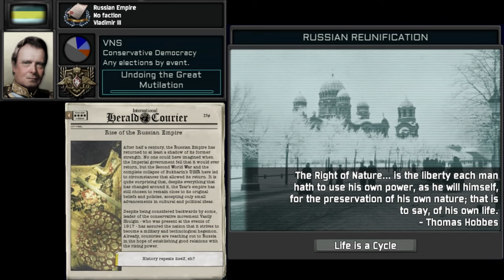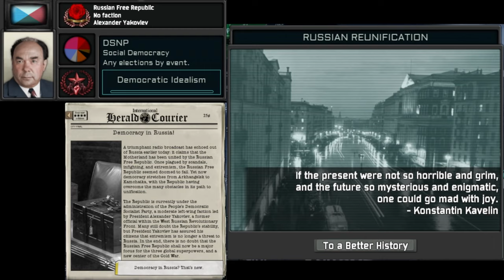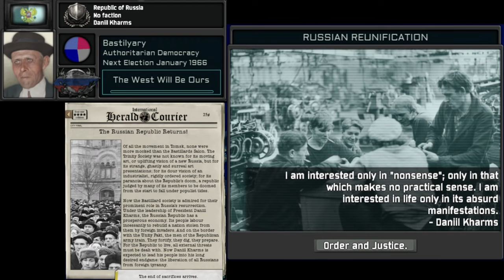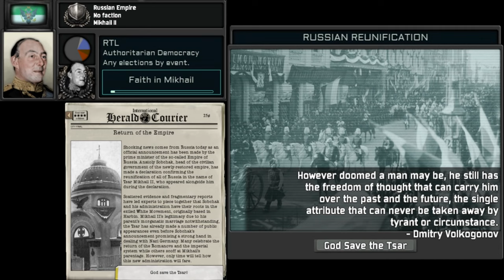ТНО: Музыка Смешариков воссоединяет Россию / TNO: Music of Kikoriki reunites Russia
Я против всего плохого, что фигурирует в этом ролике. Все осуждаю и не одобряю, особенно ксенофобию и прочие детали. Сделано исключительно в развлекательных целях, ни к чему не побуждаю.

0:00 Покрышкин - От винта
0:30 Шукшин - Тема детства
1:08 Уэрбелл - Тема разъяснений
1:50 Василевский - Крош
2:13 Жуков - Торжественная тема
2:47 Никита 1 - Ты есть
3:12 Тухачевский - Зачем нужны друзья
3:47 Зыков - Тоскливая тема
4:16 Буняченко - Ветер-ветер
4:43 ОКТАН - Всё в шоколаде
5:02 Владимир 3(либ) - Тема движухи
5:24 Владимир 3(конс) - Принц для Нюши
5:42 Владимир 3(солидаризм) - Тема принцессы
6:04 Вагнер - Самооборона
6:29 Велимир - Тема ужасов
6:57 Катушев - Тема дома
7:24 Сталина(демо) - Совунья
7:54 Сталина(ДЕСПОТ) - Тема льда
8:24 Яковлев - Резонанс
8:50 Суслов - Частая тема
9:17 Бухарина - Жизнь проходит незаметно, если нету в ней огня!
9:45 Жданов - Космическая одиссея
10:24 Гумилёв - Тема аборигенов
10:54 MaTeMaTuK_1337 - Наш шарик ещё молод
11:22 Серов - Тема тренировки
11:56 табик - винтики
12:38 Каганович - Тема измерений
13:07 Ельц(к)ин - Энергия храпа
13:36 Батов - Чемпион
14:08 Язов - ГОРОД ОМСК
14:35 Хрущёв - Деревенский Ритм
15:00 Рюрик 3 - Тренер
15:20 царевна руси - Песенка о моде
15:42 Гуманисты - М А Р А Ф О Н Е Ц
16:13 Бастильяры - Право на одиночество
16:32 Модернисты - Опенинг "Пин-код"
16:56 Декабристы - Тема весны
17:18 Чёрная Армия - Хоккей
17:55 Анархисты - Быстрый ритм
18:29 Бессонов - Бараш
18:52 Ягода - Тема шпионов
19:18 Саблин(позитив) - Скамейка
19:47 Саблин(негатив) - Баламут и обормот
20:18 Матковский - Сон для Бараша
20:50 Петлин - Тема прогулки
21:21 Миха 2 - Как жаль, что мне так хочется спать
21:47 Родзаевский - Волнительная тема
22:09 МЭН - Смысл жизни